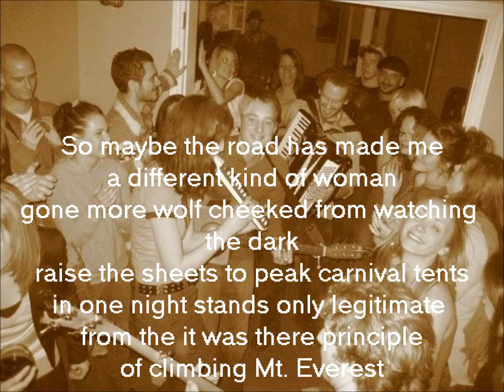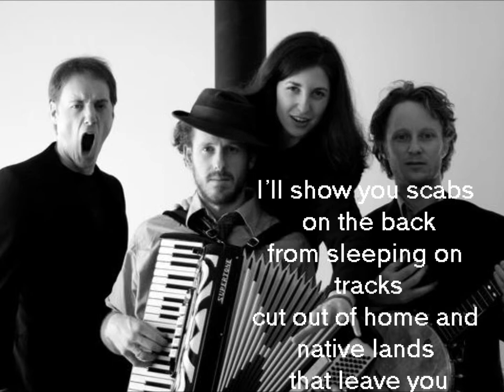The Fugitives Greyhound lyrics on screen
For your karaoke pleasure!